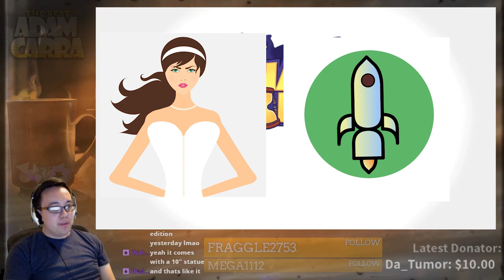A Casual in Time - A Hat in Time Stream Highlights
Trying out something new, gonna be doing stream vod edits occasionally. Let me know if you guys likes 'em or hate 'em.

Shoutouts to Simpleflips